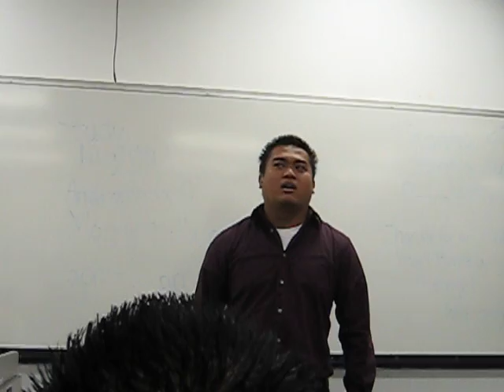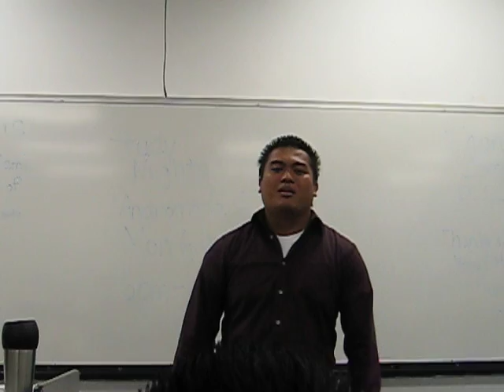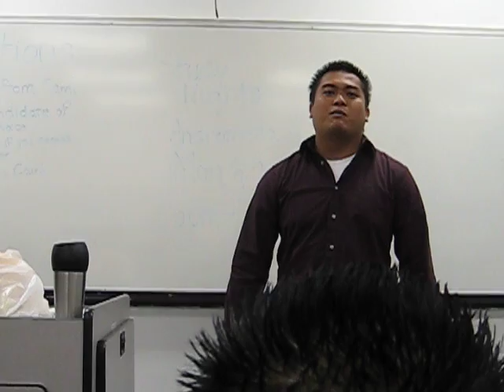President part 1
Rodney Mendoza
vs
Joanna Tecson
vs
Vinzon Lim